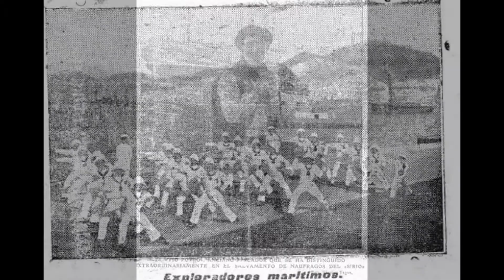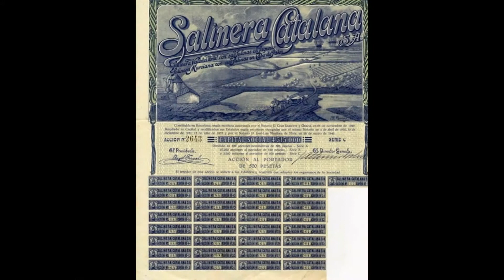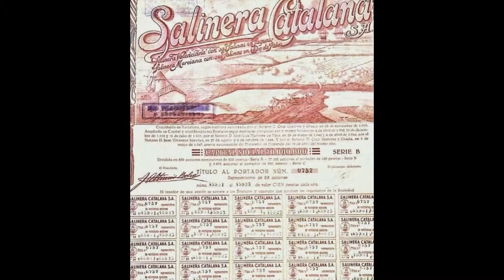Tuico imagenes muy cercanas aqui